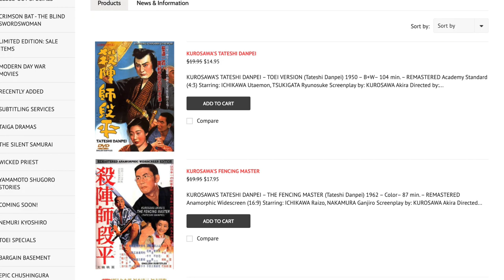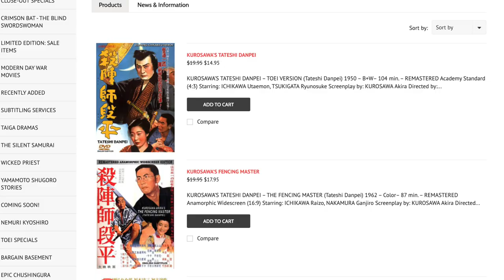Akira Kurosawa's Unknown Classic, The Fencing Master (1962)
KUROSAWA’S TATESHI DANPEI – THE FENCING MASTER (Tateshi Danpei) 1962

Starring: ICHIKAWA Raizo, NAKAMURA Ganjiro

Screenplay by: KUROSAWA Akira

Directed by: MIZUHO Shunkai

Written by one of cinema’s greatest directors, Kurosawa Akira, TATESHI DANPEI is a story about the fight to keep the art of the samurai swordfighting scene alive in a Japan that is becoming ever more modern.

The year is 1917 in the city of Osaka.  The age of the samurai is a rapidly fading memory and Japan is moving on.  Ichikawa Danpei, an aging man of traditions, is consumed by his passion for the art of swordfighting.  In these times he finds his art through working as a “Tateshi” (swordfight choreographer) for the “Shinkokugeki” (New National Theater Company), the most popular troupe in Japan, led by the great actor Sawada Shojiro.

John Forgetful

Zoey

Sandra Shimazu

Tobias Hilger

Christian Ferrer

George

Jason Kemp

Cytieria

Song from the intro:
film music of akira kurosawa the complete edition box-set no. 2 bonus track